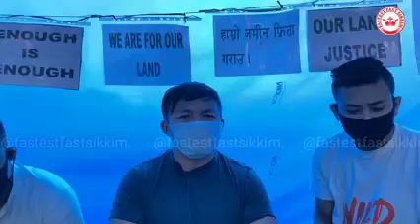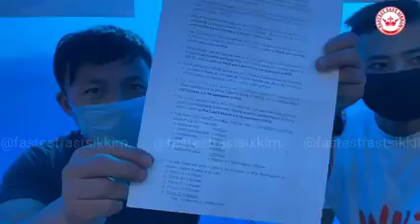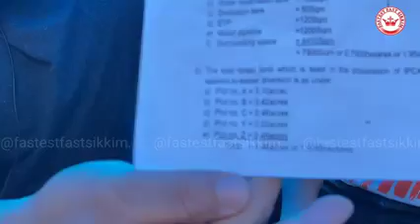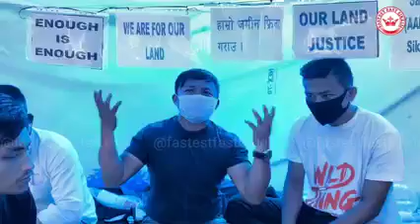Activists Jack Kirat Rai (Som Bahadur Rai) stage dharna at DAC premises Gangtok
Activists Jack Kirat Rai (Som Bahadur Rai) stage dharna at DAC premises Gangtok against IPCA Pharmaceuticals for land encroachment.